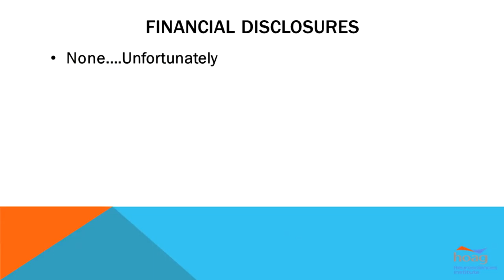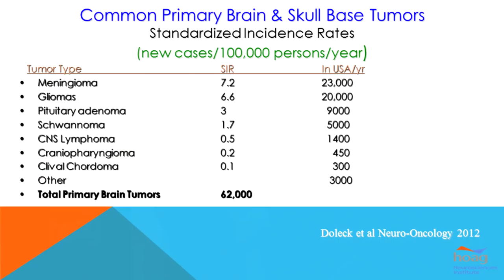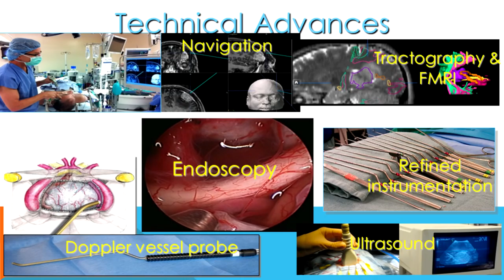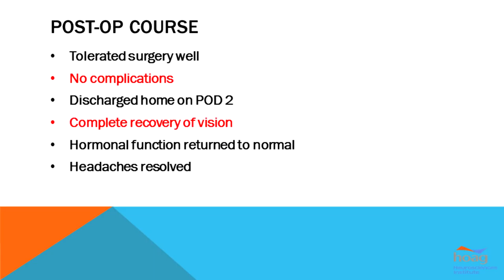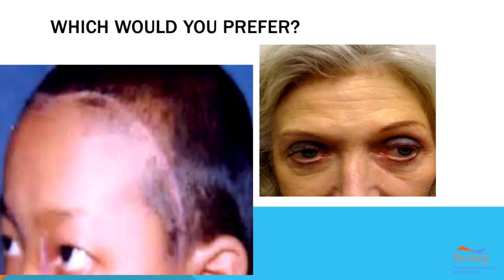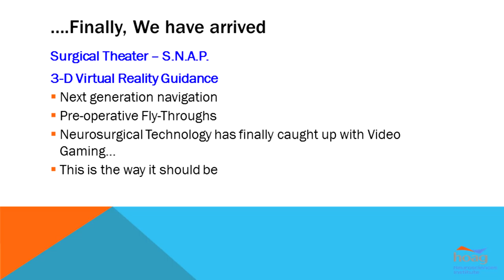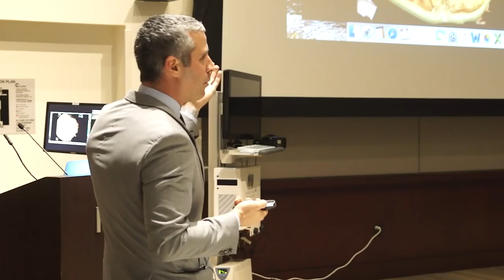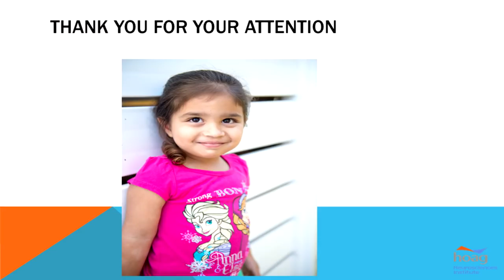Minimally Invasive Neurosurgery: Techniques and Technology are Driving Better Outcomes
Robert G. Louis M.D.
Hoag Grand Rounds